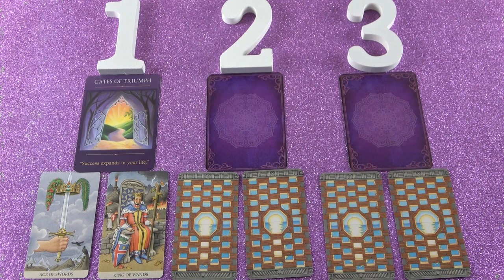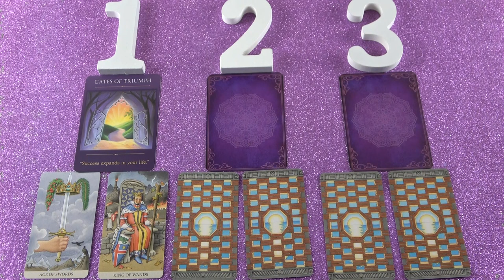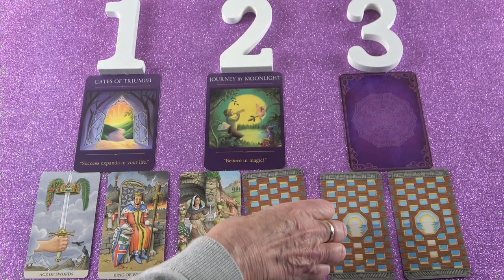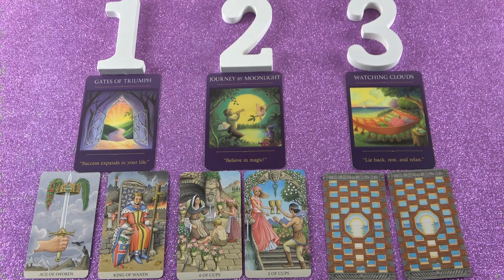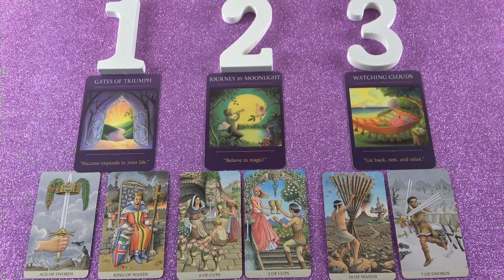Hogyan tovább a szerelemben? Válassz egy számot❣